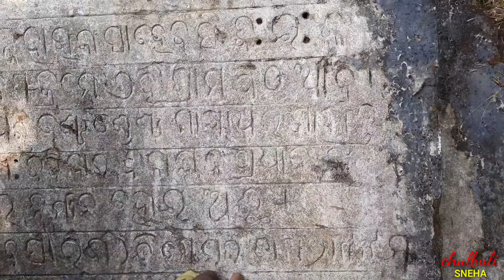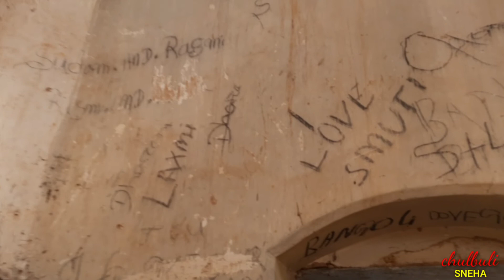Kailash rajbati deogarh/ Kailash Royal Palace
Royal Palace of Deogarh District